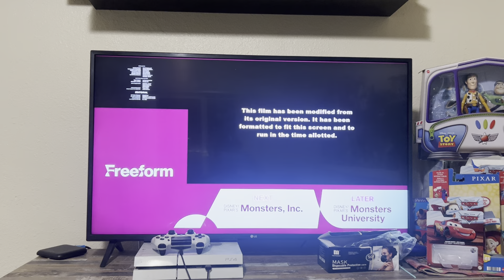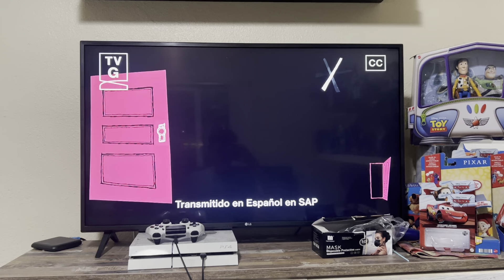Monsters Inc (2001) Freeform intro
Incredibles 2 and Monsters Inc